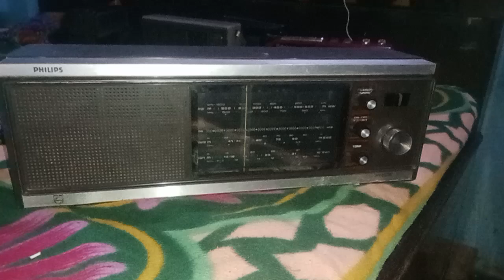Philips Pride Deluxe 367#radio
Philips Pride Deluxe 367 avelable for sell 5900 with the corier shipping